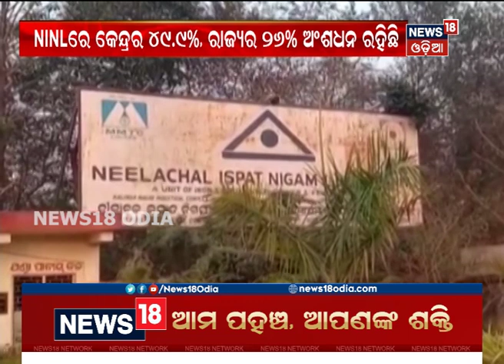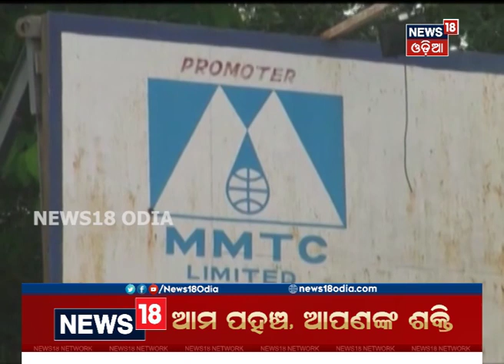Dharmendra Pradhan: ପୁଞ୍ଜି ପ୍ରତ୍ୟାହାର ପରେ Neelachal Ispat Nigamର ଉତ୍ପାଦନ କ୍ଷମତା ବଢ଼ିବ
କେନ୍ଦ୍ର କ୍ୟାବିନେଟ ବୈଠକରେ Dharmendra Pradhan ସୂଚନା ଦେଲେ ଯେ କୋଇଲାରେ FDI କଟକଣା ହଟାଇ ଦିଆଯିବ | 8th Jan 2020 |
Watch Odisha's latest top headlines in the News18 Odia channel. News18 provides the most trending news all across the state. For more latest news visit News18 Odia playlist "News18 Top Headline 2020". For more latest news visit News18 Odia playlist "News18 Top Headline 2020".